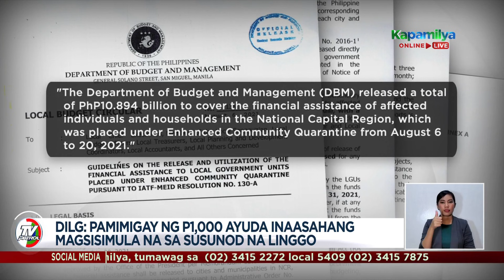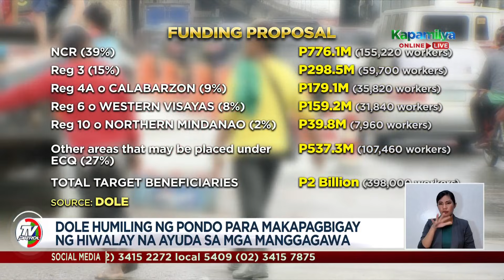DILG: pamimigay ng 1K ayuda inaasahang magsisimula na sa susunod na linggo | TV Patrol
DOLE humiling ng pondo para makapagbigay ng hiwalay na ayuda sa mga manggagawa.